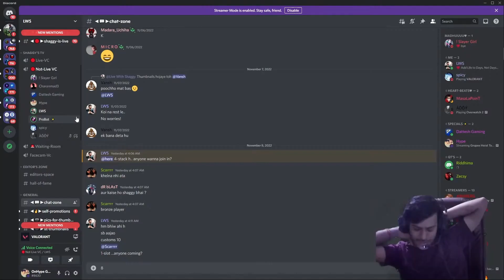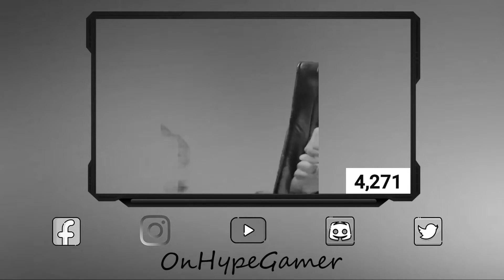When Your Friend​ Shares a Ghost Story !!👻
Welcome to the Channel, I hope you guys sit back, relax and Enjoy the gameplay...

💲 UPI • hrastogi220@okhdfcbank

🖥️ PC Specs •
•  i7-11700k
•  RTX 3060 12 GB
•  Gigabyte Z590 UD
•  16 GB ddr4 Ram
•  256 GB SSD
•  2 TB HDD
•  Cooler Master CPU Cooler 410R
•  SMPS 750W Cooler Master
•  Thermel Tek Cabinet v200

About OnHype Gamer

• Harsh Rastogi .Aka. Hype
• 19
• Navi Mumbai